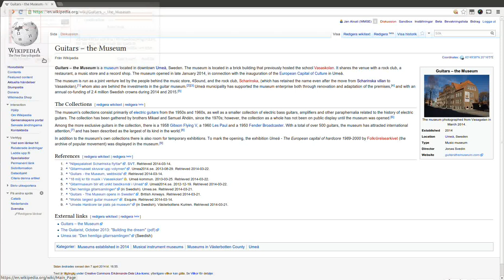New articles on Guitars - the Museum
Short video of refresh of WIkipedia article, showing what happened in less than 24 hours.